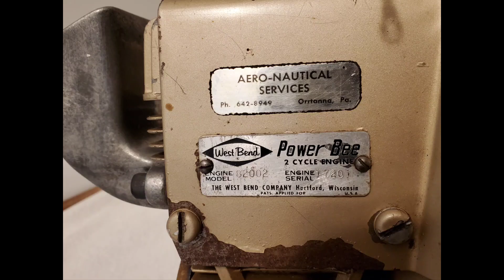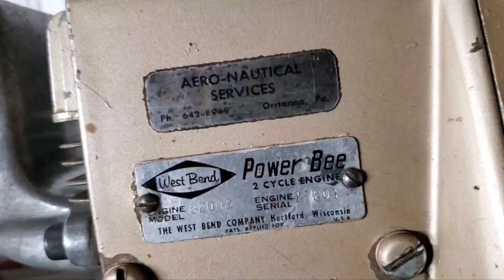Vintage Westbend 820 Power Bee Two Stroke Go Kart Racing Engine "Original" 1961 Model 82002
Video of the 1961 Westbend Power Bee 820 Model 82002 original 2 Stroke Go Kart Racing engine.